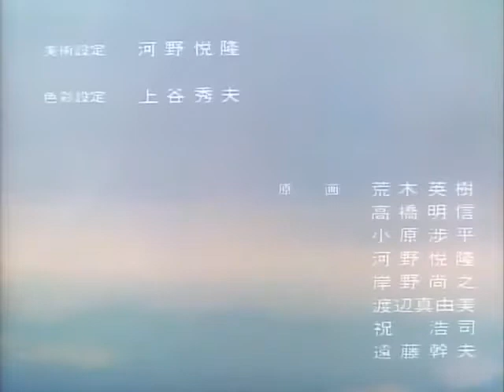Majuu Senshi Luna Varga Ending ED [Akiko Ikuina - LUNA Great]